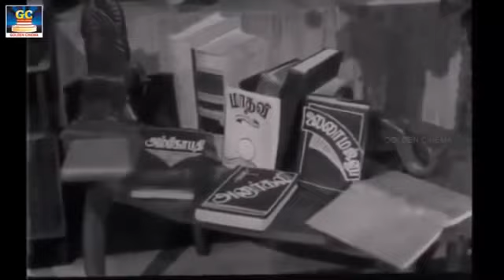இதயம் உருகி கேட்கும் பி சுசீலா பாடல்கள் | Idhayam Urugi Ketkum P.Suseela Padalgal | Tamil Hit Songs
Movies
ShortFilms
Special Programs
Events
Movie News

EvergreenTamil - Golden Cinema